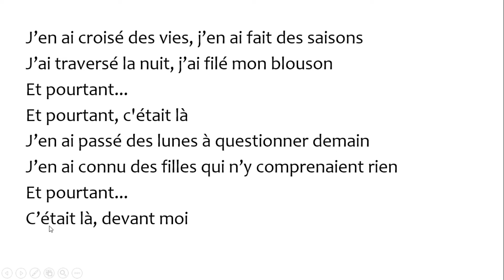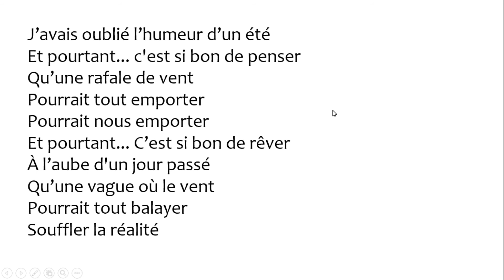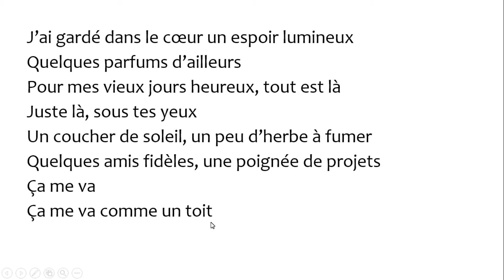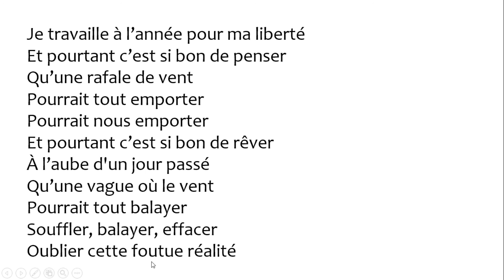[FRANCÊS COM MÚSICA] - Rafale de Vent (Tradução e Pronúncia)